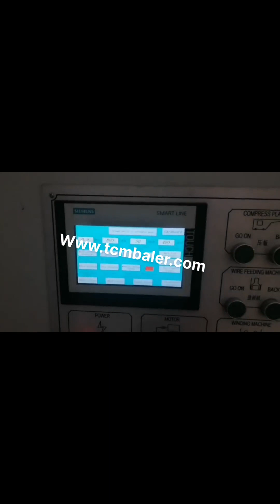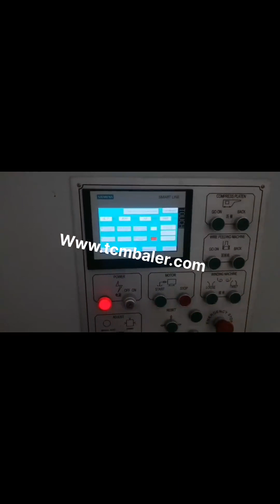how much does a compacted cardboard bale weigh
Recyclable Waste Materials Argentina, Typical Weights Norway, Recyclable Waste Materials, Typical Weights Loose Versus Compacted, Baled Typical Weights Approx. Type of Material. Loose, Pounds per Cubic Yard, Compacted, Baled, Pounds per Cubic Yard, Cardboard, Corrugated. 50, 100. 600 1,100. PET, Soda Bottles, Food Packaging etc, 30, 40 . 400, 600. HPDE, Milk jugs, Detergent Containers etc, How much does the average bale of cardboard weigh South Africa, Monaco, A, LOOSE, NON, BALED, OR NON, COMPACTED, WASTE. Loose or non, baled materials require a tremendous amount of space compared to baled waste. One of the main benefits of baling as much of a waste stream of recyclables as possible, such as bulky cardboard, is that the materials are removed from the waste stream. Balers and Recycling Cyprus, WasteCare Corporation Gibraltar, Baled cardboard has been compressed by a baler into a bale that usually weigh between 900, 1200 lbs. Why bale cardboard, Baling is performed for two reasons. The first is to make the handling and storage of the baled paper more cost effective. Handling and storing densely baled paper and cardboard is much easier and more cost effective. Bundling Ireland, Compacting or Baling corrugated Cardboard Sierra Leone, Does cardboard recycling make sense for your business or organization, When considering the facts of cardboard recycling, it is important to analyze the characteristics of a cardboard bale. Before purchasing a cardboard baler, it is important to take the bale size, and weight into account, as well as the space available for the cardboard baler. Cardboard Recycling conserves resources New Zealand, and can be Malaysia, How much does a bale of rice straw weigh, It depends on well it is packed and whether it's in the form of a large round bale, a small square bale or a large square bale. As such the question is, How much does a large square hay bale weigh Guinea, Liberia, 2014, 1, 24Materials, Volume * Weight in Pounds * PAPER, Mixed Paper Grades, Junk Mail, loose One cubic yard 875 Corrugated Cardboard, OCC,, baled One cubic yard 1,100 Corrugated Cardboard, OCC,, baled 30 x 60 x 48 900 Corrugated Cardboard, OCC, , compacted One cubic yard 500 Corrugated Cardboard, OCC,, flattened, loose 40 cubic yard roll, off 2000 Newsprint, ONP,, loose One cubic yard, What is the average weight of cardboard bale Ghana, Answers Brazil, 2013, 10, 173 twice as much time and money to move bales that weigh 563 pounds than 1,100, pound bales. Bale weight also affects how often hay must be fed. Table 5 lists the number of bales that would be How much is cardboard or corrugated worth if you Morocco, Czech, The weight of a bale of hay is going to vary enormously according to what type of bale, size of the bale, type of hay and moisture level. A small two, string square bale typically weights 35 to 55, Recyclemania Cardboard Bale Weighs in at 1 Australia, 020 Portugal, 2010, 5, 19If baled cardboard does not weigh enough it may need to be reprocessed to make it more dense in weight. If a bale needs to be reprocessed it will be purchased as loose material which is worth about 40% of the price of heavy baled material. That puts baled at $80 per ton and loose material delivered to a processor at between $30, $35 per ton. How much do you get for a ton of cardboard Mayotte, Spain, Recyclemania 2013 weighs in after six weeks. Although no student was able to guess the correct weight of the cardboard bale sitting on the John P. Monahan Plaza this past week, Derek